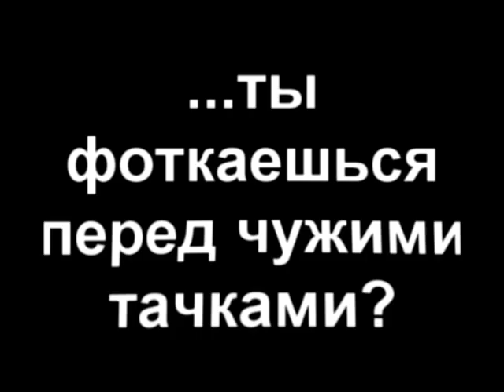Городской Житель (Мораль №3)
Колотун Морали